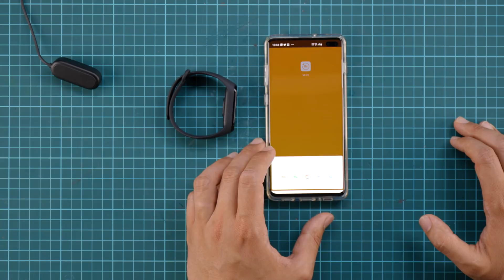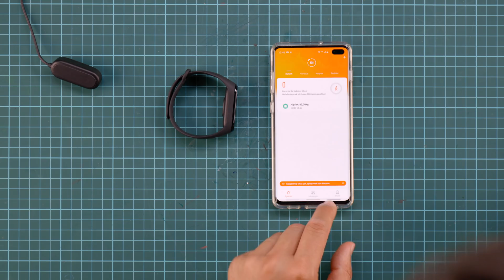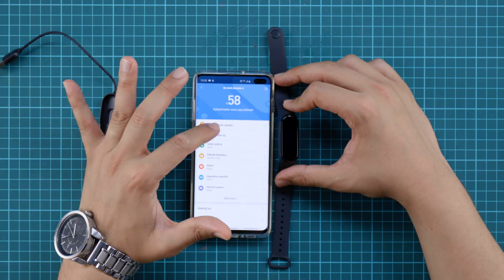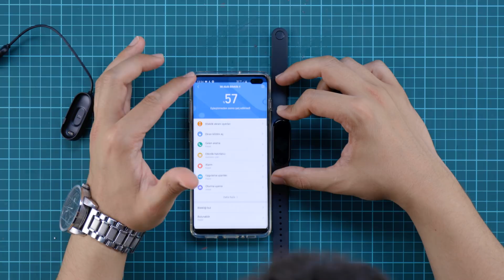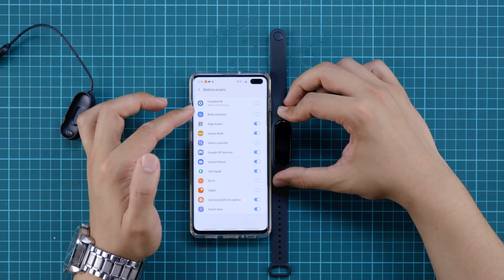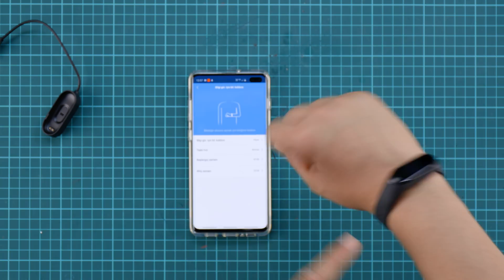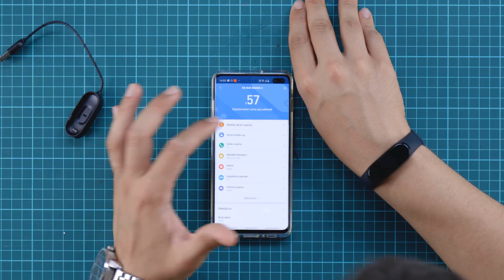KIRILMAYAN AKILLI BİLEKLİK XIOMI MI BAND 4 İNCELEMESİ - TAA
Bu videoda xiaominin yeni çıkarttığı akıllı bilekliği mi band 4 ü inceledik. Baya da sağlam yapmışlar.